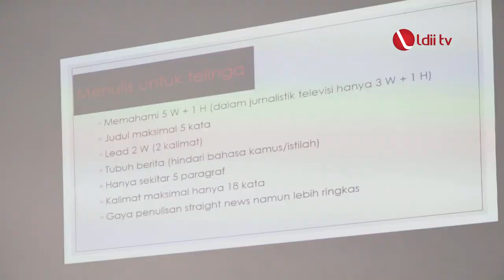LDII TV: SMK Budi Utomo Asah kemampuan Jurnalistik Siswa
Sekolah Menengah Kejuruan (SMK) Budi Utomo menggelar pelatihan jurnalistik bertema “Membangun Jurnalis Muda yang Kaya Akan Karya”, pada Jumat-Sabtu, 18-19 November 2022. Acara diikuti sekitar 30 peserta yang merupakan tim marketing communications (Markom) dan para siswa yang mengikuti ekstrakurikuler jurnalistik.

“Kami memiliki tim Markom yang belum punya pengalaman banyak mengenai dunia jurnalistik. Acara ini juga untuk meningkatkan kemampuang siswa untuk mengelola mading, yang pernah vakum dua tahun,” ungkap ketua panitia sekaligus pembina ekstrakurikuler jurnalistik, Waikun.

Facebook : Lembaga Dakwah Islam Indonesia